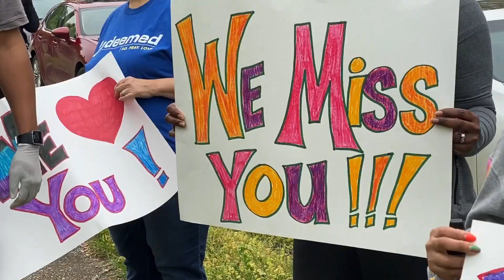2nd Quarter Go! Community Outreach Event